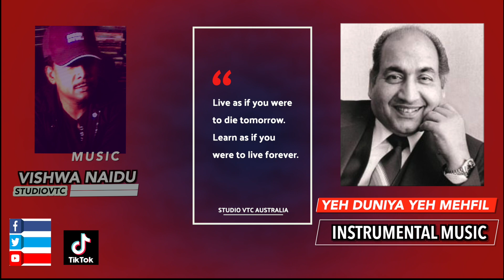YEH DUNIYA YEH MEHFIL INSTRUMENTAL MUSIC STUDIOVTC Autralia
YEH DUNIAY YEH MEHFIL INSTRUMENTAL MUSIC STUDIOVTC